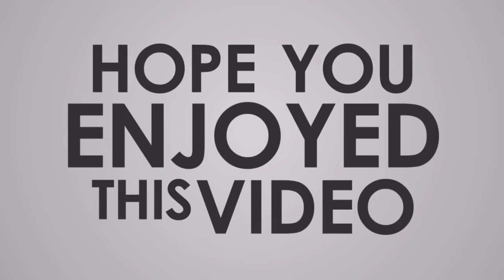WOW! Witness Legendary Plays from the 18 Dec 2021 Magic vs. Thunder Showdown!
REPLAY: 29 Dec 2021 - Magic vs. Thunder (HIGHLIGHT PLAYS)
0:00 Intro
0:16 1st Quarter
3:10  2nd Quarter
8:27 3rd Quarter
13:49 4th Quarter
19:27 Outro

All-time Head-to-Head Regular Season Game Log:
Orlando Magic vs. Oklahoma City Thunder
Summary and Stats:
All-Time Record:
Orlando Magic      26 Wins
Oklahoma City Thunder 44 Wins
nba2k24 gameplay